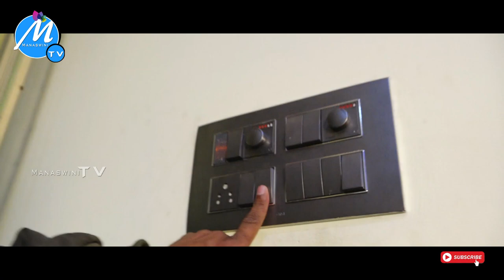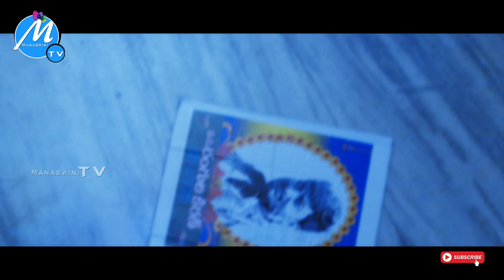evaru shortfilm telugu by sravanrj 2020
evaru shortfilm telugu by sravanrj
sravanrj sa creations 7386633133